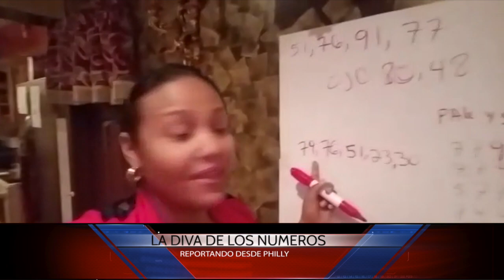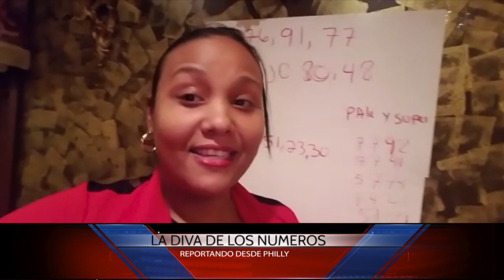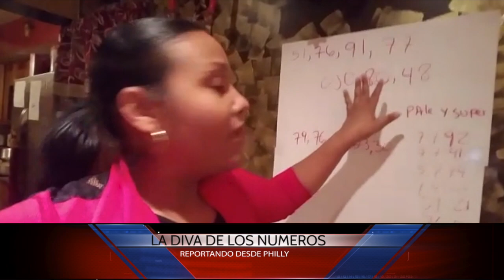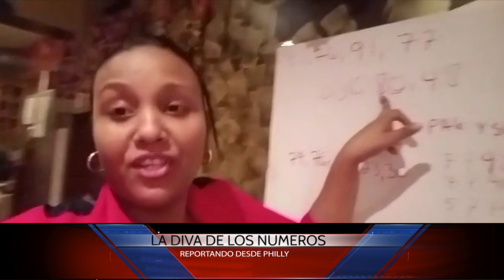LA DIVA DE LOS NUMEROS CON LA NUMEROLOGIA DE LA SEMANA